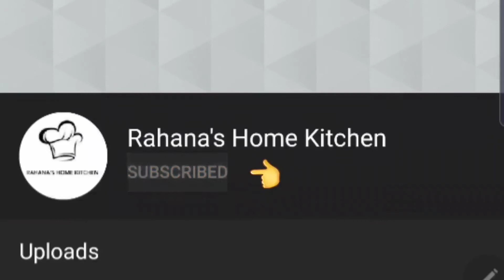Eggless Dairy Milk Cake |Aata Cake Recipe| Easy Cake Recipe | Easy & Simple Cake Recipe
Dairy Milk Cake |Aata Cake Recipe|  Easy Cake Recipe | Easy & Simple Cake

Ingredients :
Dairy Milk 5
Vannila essence 4 drops
Curd ¼ cup
Hot water 2 or 3 tbsp